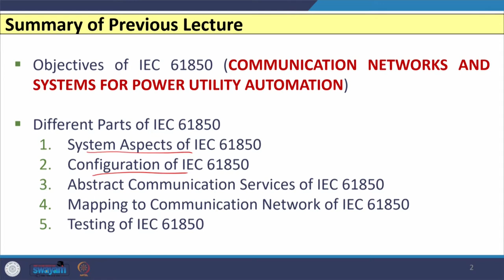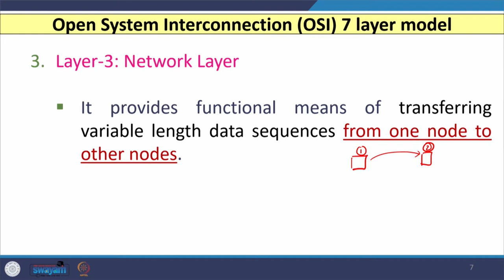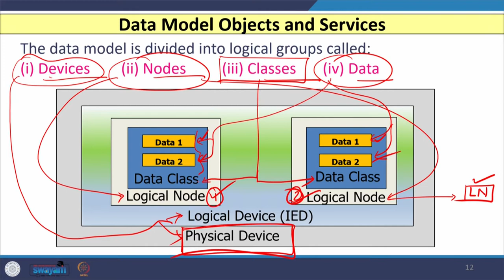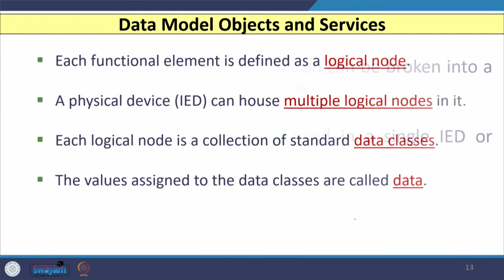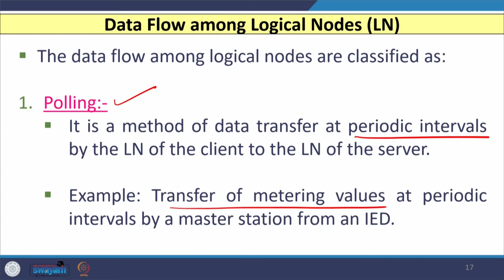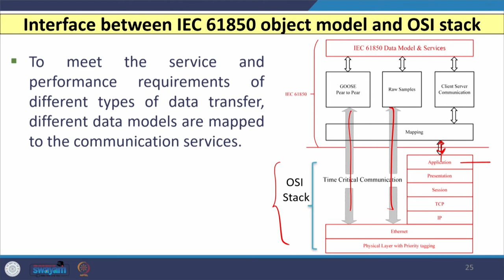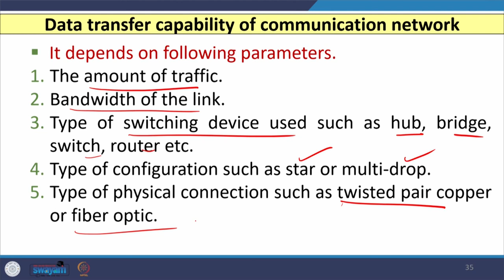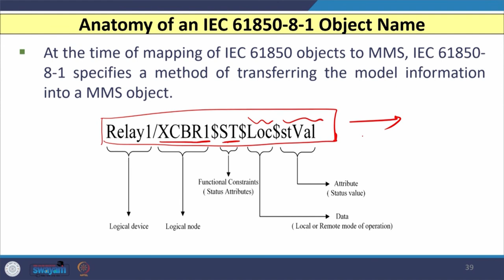Lec-36: Introduction to IEC 61850-II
In this lecture, an approach to standardization of IEC 61850 along with open system interconnection (OSI) seven-layer model are discussed. The OSI model has seven layers and its data model is divided into four logical groups. Further, the data flow among different logical nodes of OSI seven-layer is presented. Then, interfacing  between IEC 61850 object model and OSI seven-layer model is discussed in terms of the communication in the power system substation. Lateron, classification of different messages of the IEC 61850 is highlighted. At last, configuration of devices as per IEC 61850 anatomy is discussed.